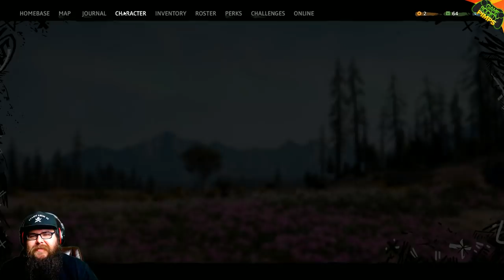LIVE Far Cry New Dawn | The Search for Hurk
Aaron and Emre re-enter the post-apocalyptic world of Far Cry New Dawn tonight live!  We're going to find crazy mofo Hurk and see what he's been up to since Far Cry 5.
SHOT OF POITIN OR ARKANSAS MOONSHINE = $100

SHOT OPTIONS:
Shot of our choice (usually whiskey)  Emre also has:  Rumchata, eggnog, peppermint moonshine, rum
Loco Nut (Emre hates it)
Malort
Eye of Newt
Irish Milk Gin (Aaron only)

Poitin - $100
Arkansas Lightning (Aaron only) - $100

We will mix them together into horrid nightmare shots for $100
We can also heat the liquor up for an additional $10  It's disgusting

Shout-outs are either a message from you or having us do something like singing or rolfing, our GSP characters interact in a scene, or send a message to someone.

You get to write a comment or question AND support GSP. Your comment is highlighted in the chat, and we'll read it ASAP. These donations will NOT enter you into the contest (if there is one), but you'll get an instant shout out and/or your question asked and answered live. The donation amount is entirely up to you, it ranges from $1 to $500. Any amount is appreciated.

GSP SCHEDULE:
1.  Livestreaming Wednesday on Youtube and 1-2 times a week on Twitch.
2.  7D2D every Sunday and multiple edited videos weekly.